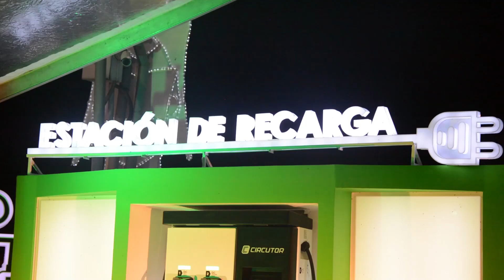Mercacentro y Enertolima inauguran Estación Eléctrica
Estamos orgullosos de este gran logro, seguimos trabajando por nuestra familia y por el desarrollo ambiental de este maravilloso Departamento.